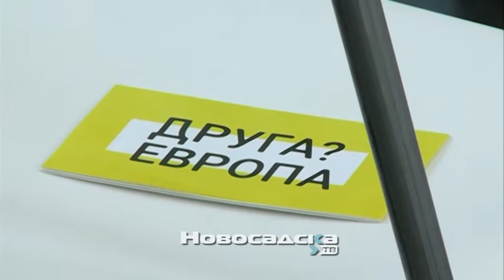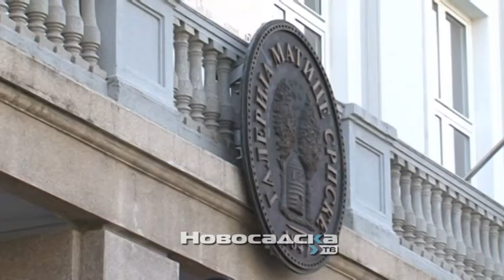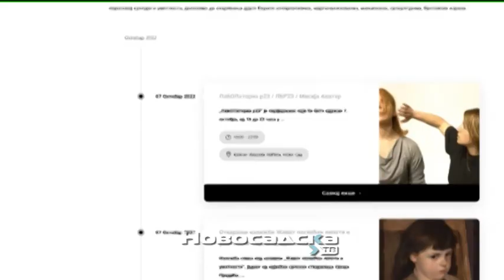Počinje „Druga?Evropa” – kruna Evropske prestonice kulture